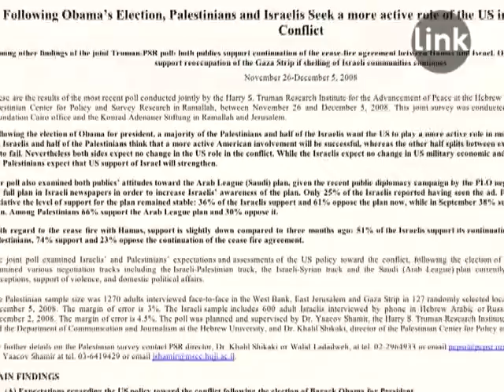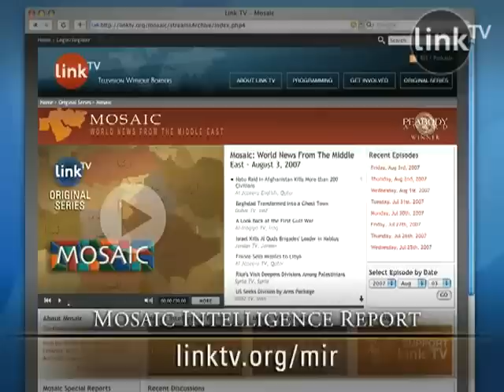MIR: Palestine-Israel, Waiting for Obama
The truce between Israel and Hamas has ended. The UN Security Council passes a new resolution on the Palestinian-Israeli conflict. Will the Annapolis peace process survive? And what is Abbas doing in Washington?